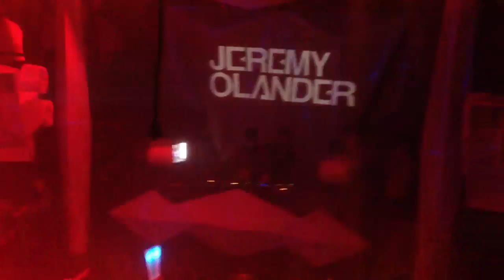Jeremy Olander and Fehrplay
@castle north balcony